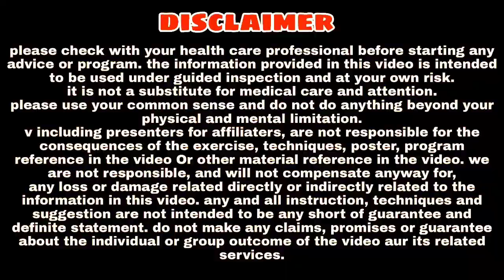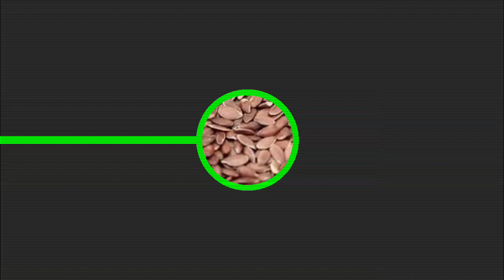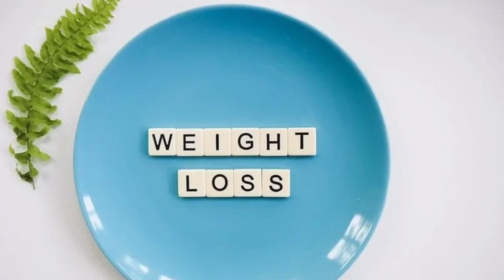सुबह नाश्ते में 1 चम्मच इस चीज़ को मिला लो फिर जो शरीर में होगा उससे आप चौक जायेंगे :Ashtang Ayurved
Aaj ki iss video me hum subah nashte mein milane wali ek aisi chij ke bare mein jisse aapke sharir mein bahut fayda hoga. Isliye jyada jankari ke liye video poora jarur dekhe.

Dhnyabad
Ashtang ayurved.